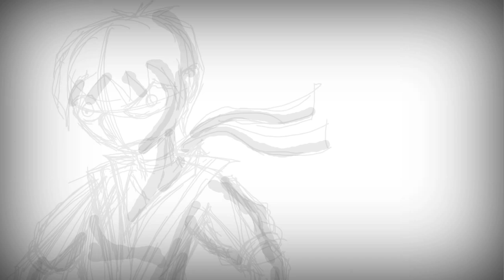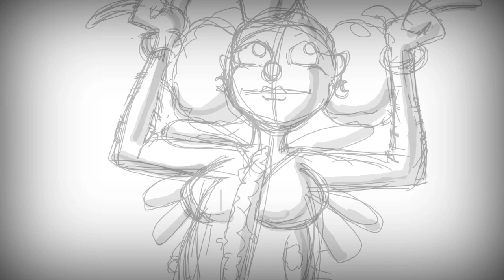Loving You (Michael Jackson cover by Emezie)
This week is the 5 year anniversary of Michael Jackson's death.
As a tribute, I covered the King of Pop's song "Loving You."

Check out the Porkchop 'n Flatscreen characters (Mai, Mina, Mouse, and Ayane) dressed up in various classic MJ outfits and costumes.  Can you recognize them all?

Also, be sure to check out Michael Jackson's song "Loving You" of his posthumous release Xscape.  It's beautiful.  Mine can never compare.